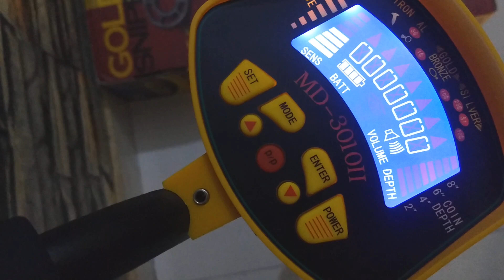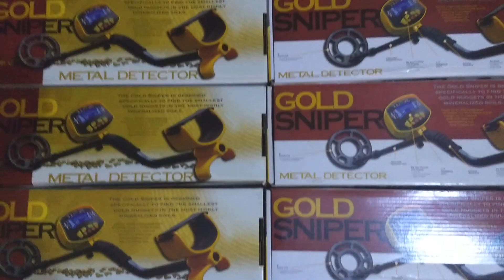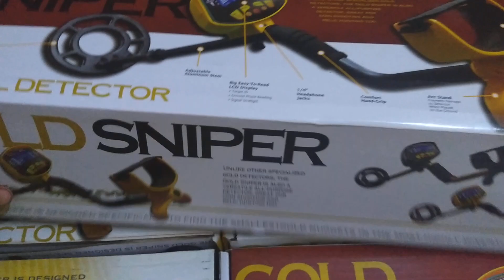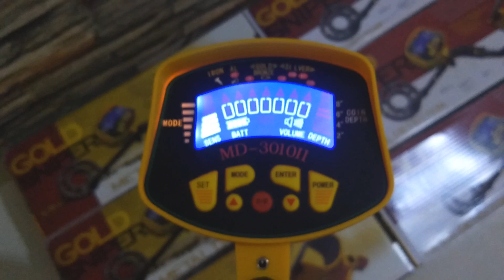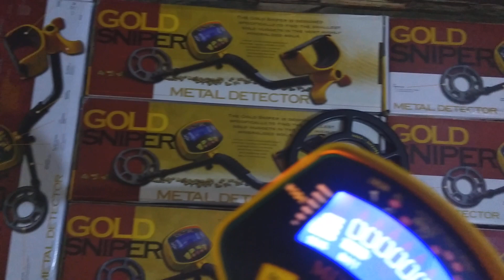MD 3010ii Metal Detector in Pakistan Unboxing Urdu Hindi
ڈیٹیکٹر کی مزید معلومات ہما ری کمپنی کی ویب سایٹ پر دیکھ سکتے ہیں

Gold Sniper MD-3010ii Metal Detector Deep Sensitive Searching Digger Machine with LCD Display Gold, Silver, Copper & all Metal Detector Scanner Treasure Hunter. Md 3010ii Gold Bounty Hunter Treasure Search Digger Fully Automatic & All Metal Detect The detector detects all kinds of metal objects Unless you have set for some objects that you dont want to detect. MD 3010 ii Metal Detector powerful and versatile device, you can hunt for coins, relics, jewelry, gold, and silver just about anywhere.

AMD Pakistan online store is the Pioneer Online Shopping in Pakistan, We are The First E-commerce Portal Security Safety and Wireless Products. AMD Direct Import Wholesale Lowest Price Guarantee..

CASH ON DELIVERY:

AMD Pakistan Best Quality Products Sale online in Pakistan at affordable Discount rates You can buy and get Fast delivered at your Door step Cash on delivery Without any hassle.